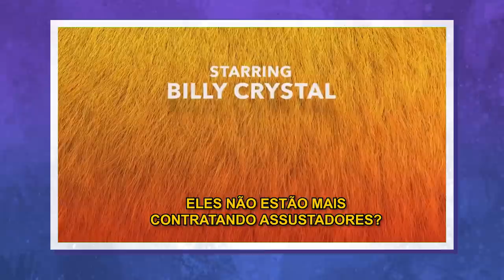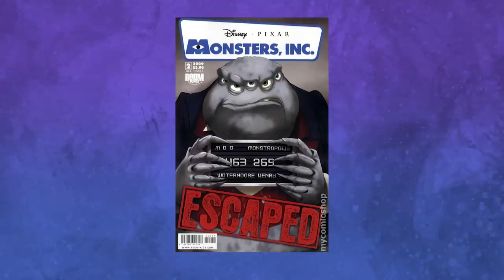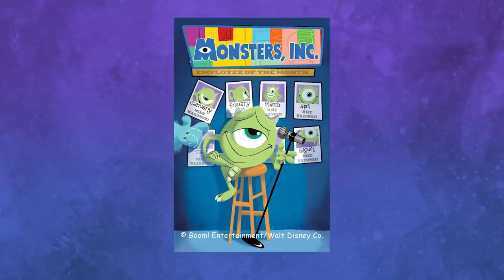TUDO SOBRE A NOVA SÉRIE DE MONSTROS S.A. 😱 - Teoria da Pixar!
Quer aprender desenhar do zero sem sair casa? Confira o curso DESENHANDO SEM DOM com promoção

A Nova série derivada de Monstros S.A. chegará em breve no Disney Plus! Confira tudo o que você pode esperar de MONSTROS NO TRABALHO, a nova série da Pixar!

🎥 CRÉDITOS
✓ Edição: Creyative Media - @CreyativeMedia Elvis Sampaio @euviz
✓ Design da thumbnail: Artur Teixeira @teixeirartworks